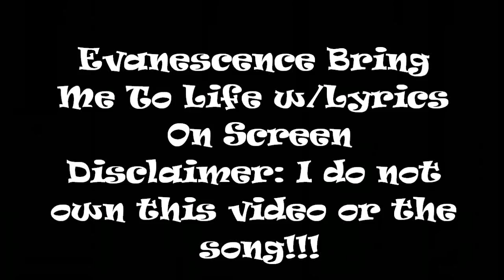Bring Me To Life Lyrics On Screen (HD)